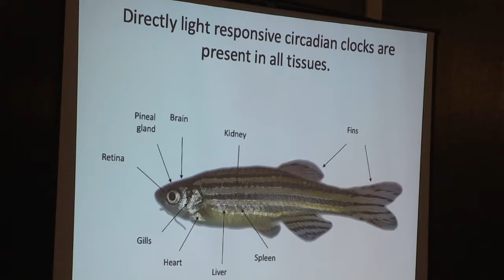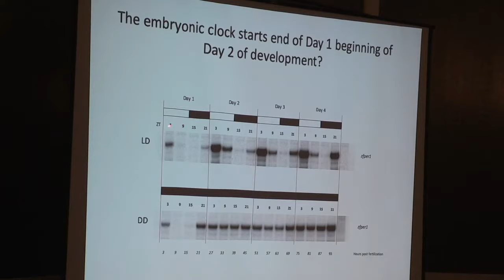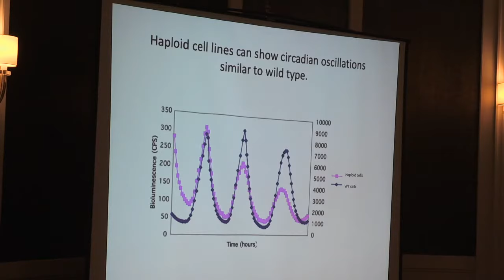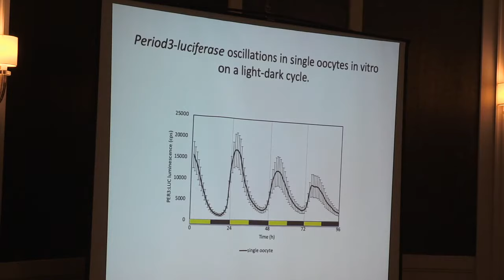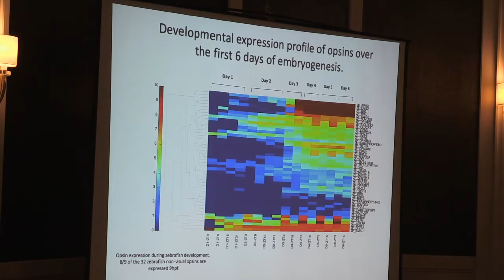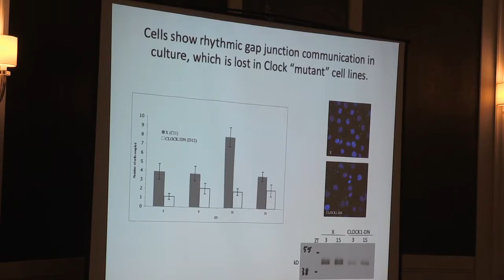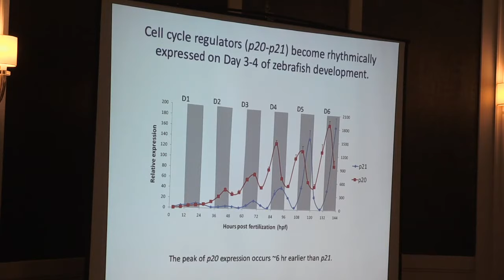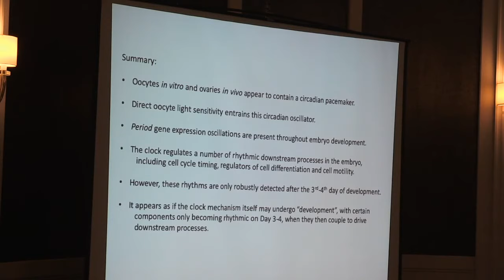David Whitmore, PhD - “Embryonic Circadian Clocks: Do They Control Anything Important?”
David Whitmore, PhD speaking at the Activated Egg Symposium 2019.